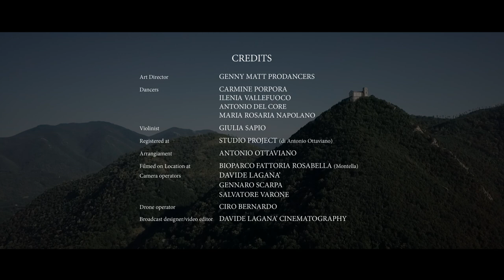Ave Maria - Vladimir Vavilov - (Caccini) CARMINE DE DOMENICO - VIDEO UFFICIALE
Ave Maria (Vladimir Vavilov) eseguita dal Maestro Carmine De Domenico

Tenore: CARMINE DE DOMENICO

- Art director: GENNYMATT PRODANCERS

- Dancers:
CARMINE PORPORA
ILENIA VALLEFUOCO
ANTONIO DEL CORE
MARIA ROSARIA NAPOLANO

- Violinist: GIULIA SAPIO

- Registered at STUDIO PROJECT (di Antonio Ottaviano)
- Arrangiament: ANTONIO OTTAVIANO

- Filmed on Location al BIOPARCO FATTORIA ROSABELLA (Montella AV)

- Camera Operators:
DAVIDE LAGANA'
GENNARO  SCARPA
SALVATORE VARONE

- Drone operator: CIRO BERNARDO

- Broadcast designer/video editor: DAVIDE LAGANA' CINEMATOGRAPHY

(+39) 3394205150